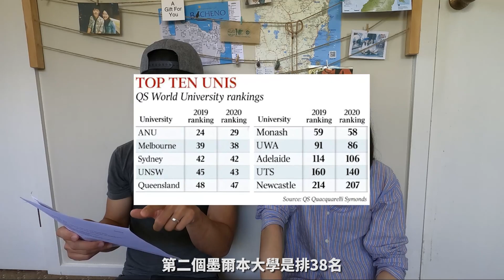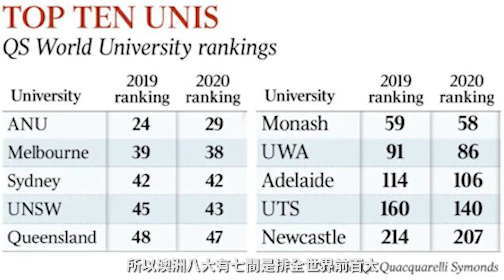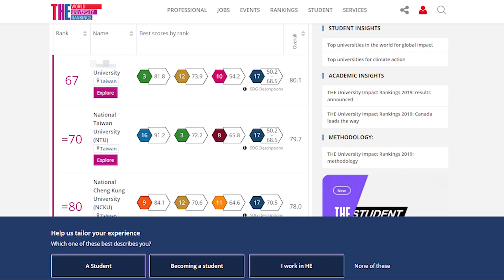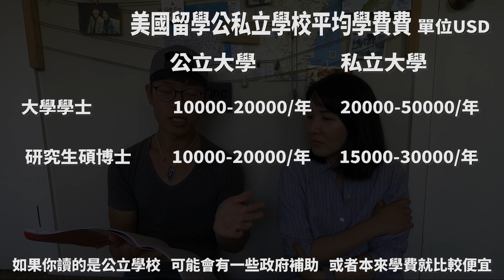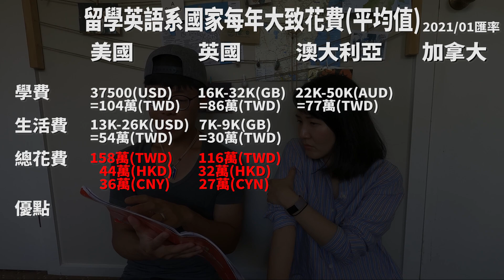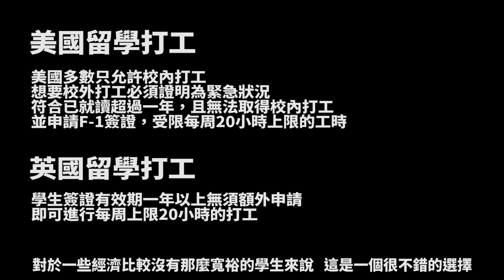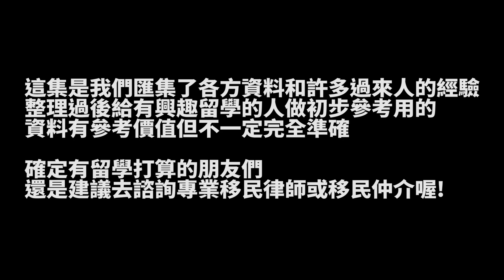澳洲留學概況? 英語系國家留學怎麼選? 各國預算及優點分享!!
打算去英語系國家留學嗎?

美國、加拿大、英國、澳洲、紐西蘭要怎麼選?
學費和生活費要準備多少?
學校風評和排名哪邊看?

一次講給你聽!!!